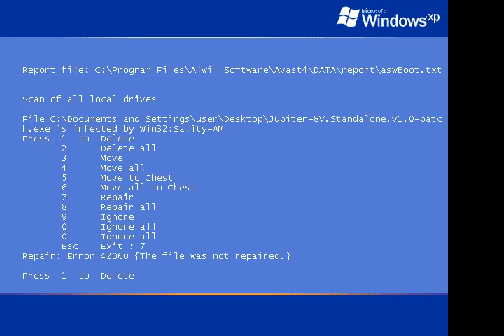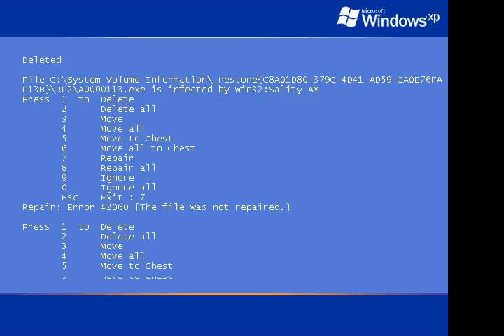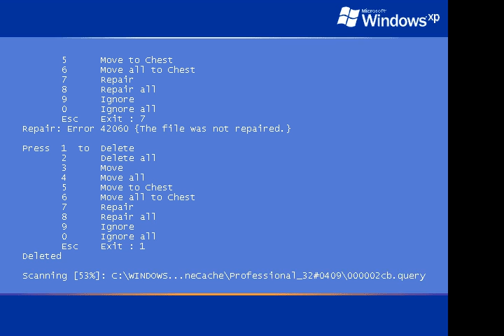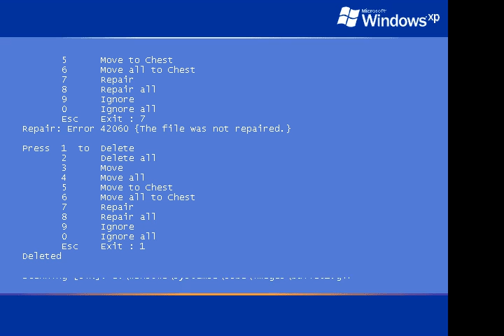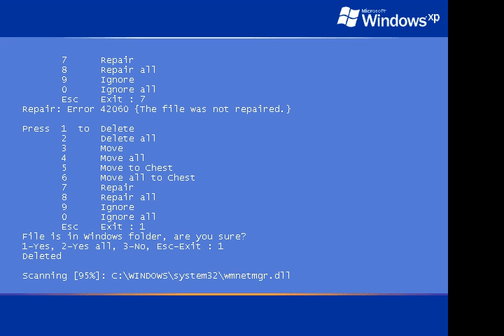Infected Computer first scan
Computer became infected with Win32:Sality-AM and avast boot scan tried to remove it.